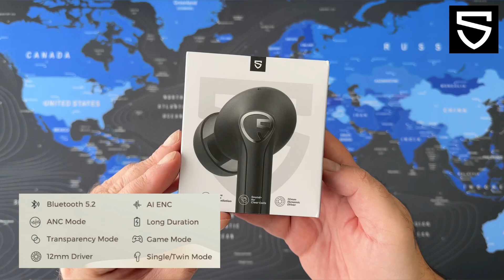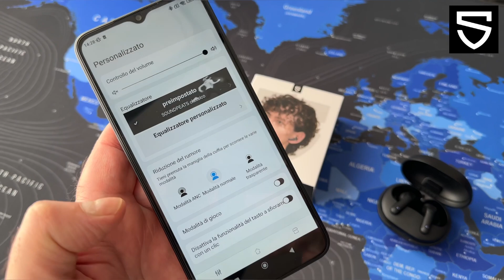Soundpeats Life - The Best Budget ANC Wireless Earbuds